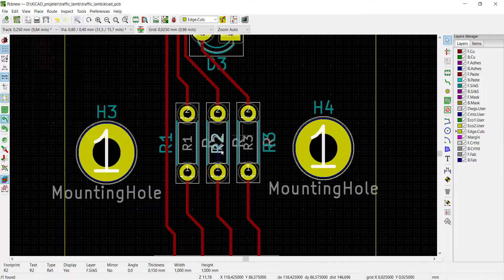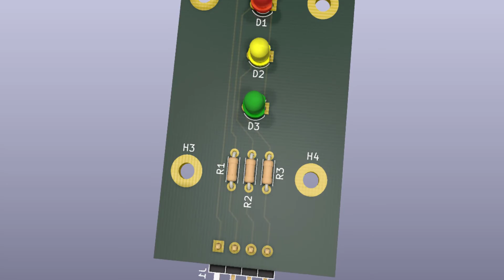Kicad ile PCB Tasarım: Trafik Lambası | PCB Design with Kicad: Traffic Lamp